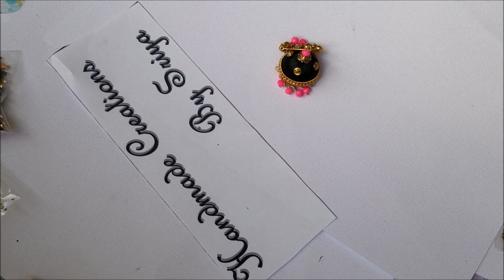How to make silk thread jhumkas||making silk thread hoop style jhumkas||silk thread earrings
DIY || how to make silk thread jhumka hoop earrings at home || DIY hoop earrings||Handmade creations